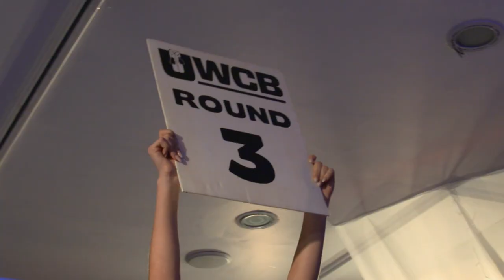Megan Is Left Raging After Dylan Reveals Unexpected Ree-Ane News | Teen Mom UK 5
It's the Teen Mom UK series finale - sob! The calm between Megan Salmon-Ferrari and Dylan Siggers comes crashing down when he admits he's been seeing Ree-Ane again, leaving Megan fuming and emotional. Sassi Simmonds cries as her and Darren Quirk finally have a heart-to-heart about their relationship that doesn't end in a huge row after they pull off a seriously cute birthday party for Zena'ya. It's time for Amber Butler to take to the ring for her boxing match, but how will she get on?